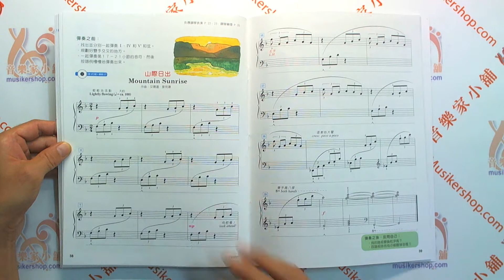《美啟思》成功鋼琴教本-第３級+CD Lesson and Technique book - Level 3【TY-FJH2071】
『美啟思成功鋼琴教程』是美國ＦＪＨ出版社繼推出『芬貝爾鋼琴教程』之後，全新推出的全新鋼琴系統教材，在美國已造成極大的轟動，受到老師及學生的喜愛。 ◎是一套塑造學生音樂基礎和對鋼琴演奏之熱情的綜合性教材。在整套課程中，一貫加強學生的音符視譜、音程視譜、節奏、技巧、樂理和音樂鑑賞力。
◆22.5×30cm 彩色書64頁+CD◆

★產品名稱：
　FJH2071 《美啟思》成功鋼琴教本-第３級+CD

★產品規格：
　22.5×30cm 彩色書64頁+CD

★作者簡介：
 大師級教師海倫˙美啟思 (Helen Marlais) 博士是業界中最多產的作者之一。 海倫撰寫許多廣受好評且獲獎無數的鋼琴系列教材，例如：「和鋼琴巨匠一起成功學琴 」、「節慶系列樂曲 」、「獨奏會上 」以及「FJH出版社鋼琴家課程」裡的其它部分，設計目的皆為激發並引導學生成功成為終生愛好音樂之美的鋼琴家與音樂家。 其曾以古典鋼琴家的身份在全美、加拿大、歐洲和亞洲各地呈獻精彩演出；也可在卡斯帕羅 (Gasparo)、琴塔羅 (Centaur) 和施特勞斯 (Stargrass) 唱片公司找到她所錄製的專輯。 美啟思博士為密西根州大谷州立大學的音樂副教授，主要教授鋼琴主修與鋼琴教學法課程。 而其依舊經營她個人音樂教室，指導的學生層級包括初學者到高中年紀的大賽獲獎者。

★內容介紹：
　　『美啟思成功鋼琴教程』是美國ＦＪＨ出版社繼推出『芬貝爾鋼琴教程』之後，全新推出的全新鋼琴系統教材，在美國已造成極大的轟動，受到老師及學生的喜愛。
　　『美啟思成功鋼琴教程』是一套塑造學生音樂基礎和對鋼琴演奏之熱情的綜合性教材。在整套課程中，一貫加強學生的音符視譜、音程視譜、節奏、技巧、樂理和音樂鑑賞力。
　　１. 多鍵視譜法繼續幫助學生自信輕鬆地將其視譜技巧提升到下一等級。結合傳統音符視譜與音程視譜的多鍵視譜法，學生能天衣無縫地吸收本級課程中加入的新音符、和弦、調性和音階等原理。

　　２. 加強校正先前所教授的技巧觀念並提出新技巧，讓學生得以繼續發展健康、適於身體且不緊張的彈奏技巧。

　　以下是我們將在本級課程中複習並詳細說明先前學的基本技巧：鋼琴通識、手臂重量、靈活的手腕、重量轉移、手/手腕和手臂的轉動、雙手之間的平衡、延音踏板、華爾滋低音、分解三和弦低音、大調音階、終止式以及琶音。

　　新觀念有：和弦與轉位、搖擺節奏、阿貝堤低音、小調音階、半音音階和樂節以及切分音。

　　３. 透過「從聲音到符號」的方式，繼續發展優異的音樂性。
1) 學生先聆聽再彈奏音符，或將節奏內化，閱讀符號並將其與聲音結合，然後透過創意十足且投入的重覆練習來加強觀念，所以學生能更輕鬆簡單地記住所學內容以及具有繼續學習的動力！
2) 「彈奏之前」和「彈奏之後」的重點可幫助學生發展音樂性、練習習慣以及聽力技巧。

　　４. 由六位頂尖作曲家所譜作的樂曲，採用大量豐富風格，當中所包括的許多音樂細節更是在美學和音樂性上對學生助益良多。